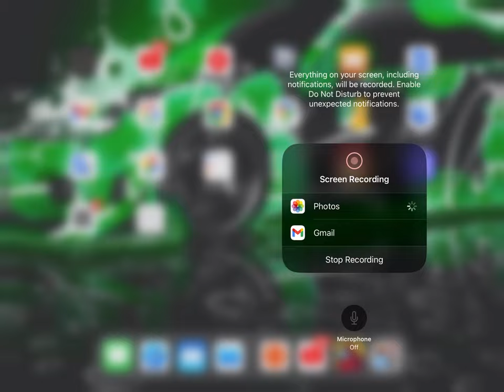Gaming Video Roblox Natural￼ Disaster Survival Part 3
Me playing natural disaster survival part 3
Tags